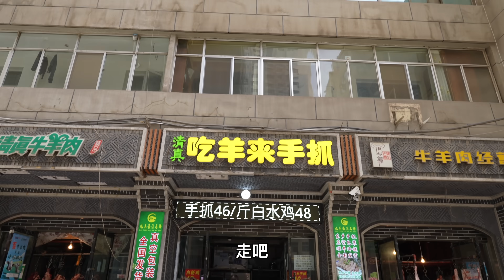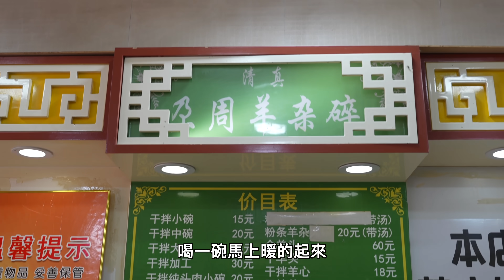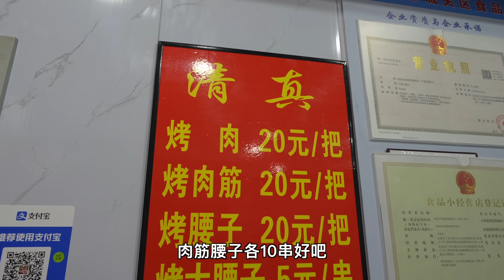蘭州街頭吃手抓，46元一斤一天能賣80頭羊，真的好吃嗎?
感謝@老楊六要素 招待

好羊來手抓
尕周羊雜
老馬南源坊烤肉